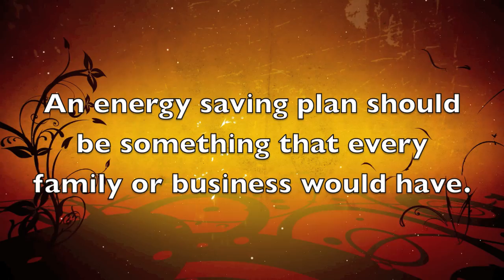Electricity Bill Reducing Device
With ever-increasing costs of energy in today's world, an energy saving plan should be something that every family or business has. The Electric Saver 1200™ should be a part of that plan. The Electric Saver 1200™ is a device specifically made to recycle energy in your home or business and put it back to use, which will lower your bill in the process.

The Electric Saver 1200 also protects against power surges and even can increase the life of your appliances and motors. UL and CuL listed for quality and safety, our product is proudly made in the U.S.A.

What Appliances Use the Most?

What’s Better Than Solar & 1/10th the Cost?